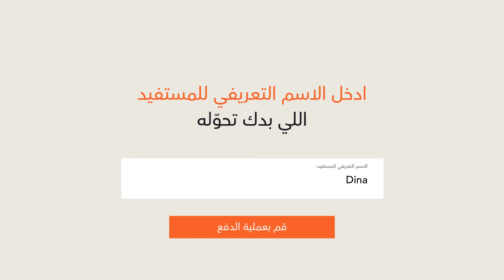بنك الاتحاد | طريقتين لتحوّل مصاري بدون ما تحتاج للآيبان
💆‍♂️ما في داعي للآيبان، حوّل مصاري بثواني وبكل سهولة من خلال التطبيق